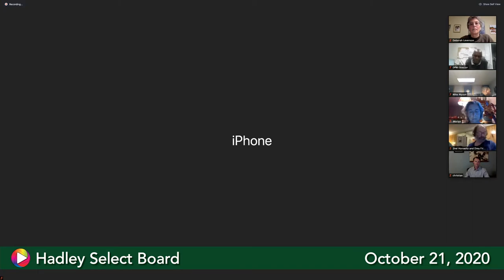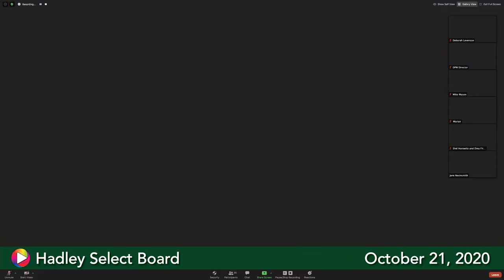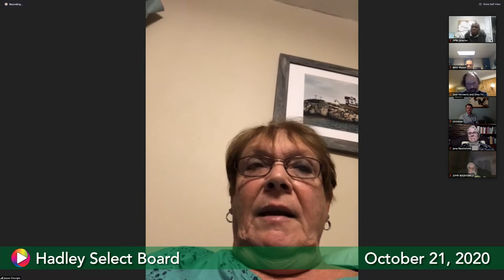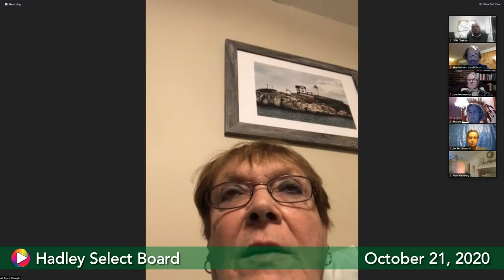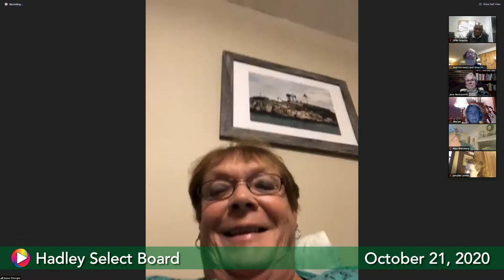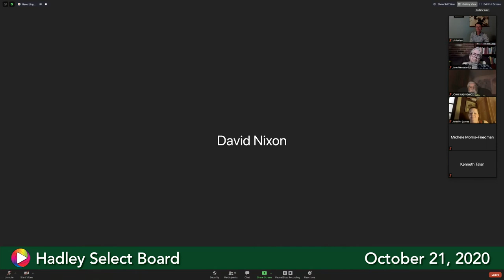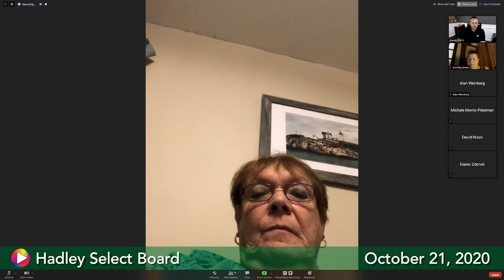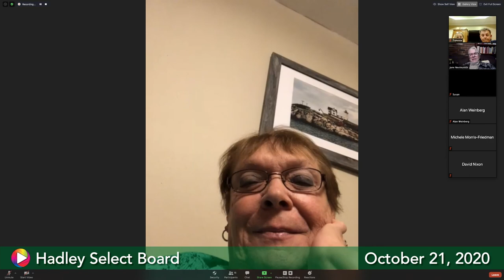Select Board, October 21, 2020